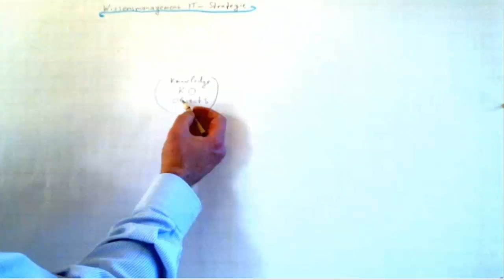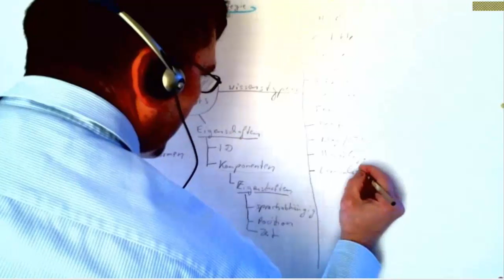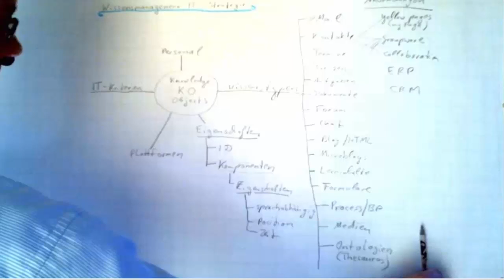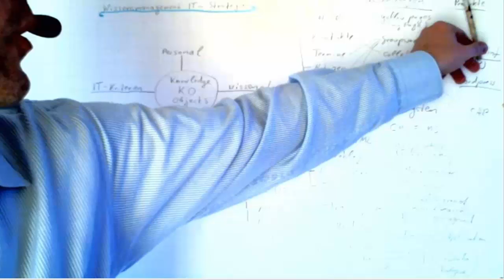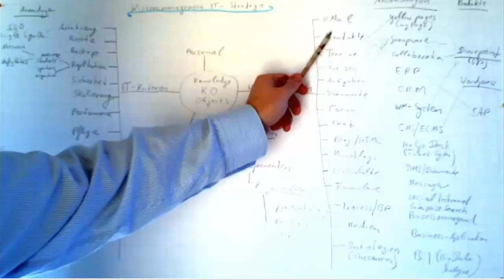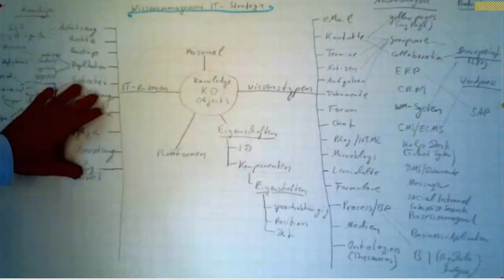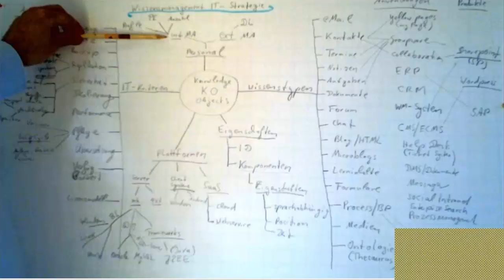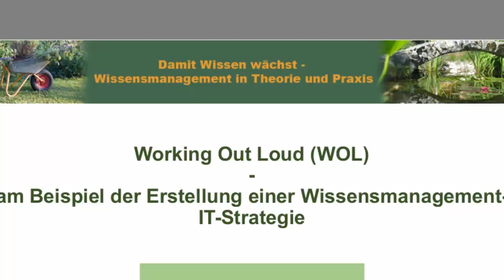Wissemsmanagement IT-Strategie als Working Out Loud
Das Video ist entstanden für den Wissensmanagement MOOC (WMOOC) 2016 und die OER

Es ist eine Working Out Loud  online Session zur Erstellung einer Wissensmanagement IT-Strategie einer Organisation / Unternehmens.

Dabei sind ca. 50% der Strategie (ab IT-Kriterien) genauso für die generelle IT-Strategie einer Organisation gültig und nicht nur speziell für Wissensmanagement-Anwendungen.

Das Ergebnis dieser "Working Out Loud" - Strategieentwicklung ist eine Mind Map, die sich für konkrete IT-Entscheidungen in der eigenen Organisation eignet. Diese Mindmap ist als OER (Lizenz CC-BY) von der open-academy-Site downloadbar.

Achtung:
Ab 7:30min ist das anfänliche Problem mit dem automatischen Weißabgleich des Videos behoben und das Bild (Lesbarkeit) wird besser.

Die entwickelte IT-Strategie Mind-Map ist ein Ziel/Vision  welche aus bestehenden IT-Umgebungen nur langfristig (5-15 Jahre) angestrebt werden kann. Außerdem ist sie hinsichtlich der konkreten Lösungen und Anwendungen für die eigene Organisation zu erweitern (wird im Video erklärt).

Index zu den wesentlichen Inhaltsabschnitten des Videos:
00:00 min: Einführung / Übersich
02:05 min: Einführung von Wissens-Objekten (Knowledge Objects)
04:10 min: Eigenschaften von Wissens-Objekten (Knowledge Objects)
08:15 min: Wissenstypen - Vertiefung
12:26 min: Wissens - Anwendungen (Knowledge Applications)
17:50 min: Software Produkte ( Wissensmanagement Software)
26:00 min: IT-Kriterien zu WM-Software Entscheidungen
41:20 min: Plattform - Entscheidungen und Kriterien
45:42 min: Personal/Mitarbeiter - Entscheidungen und Kriterien
48:30 min: Fragen und Antworten

Herzliche Grüße
Dirk Liesch